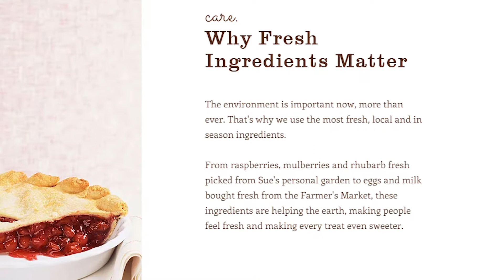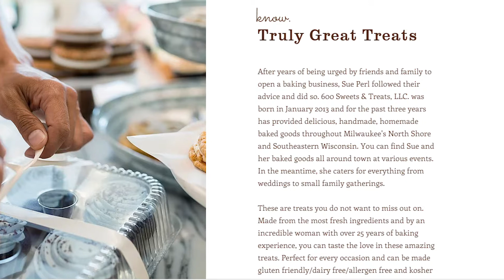600 Sweets Testimonials